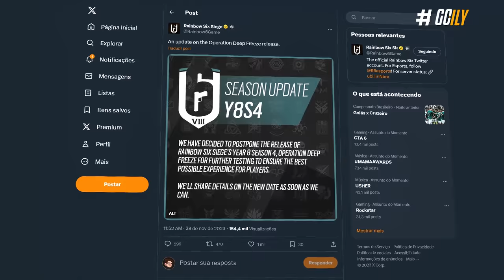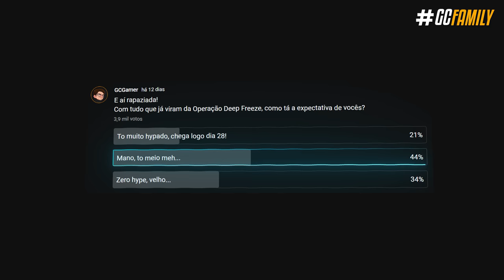Aconteceu… A NOVA SEASON FOI ADIADA! Qual a nova data agora? - Rainbow Six: Siege Deep Freeze